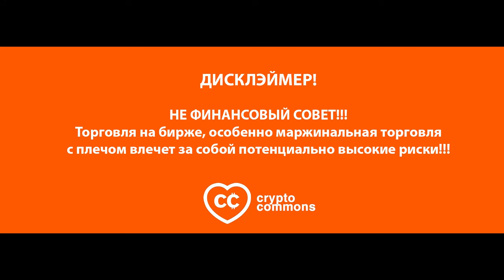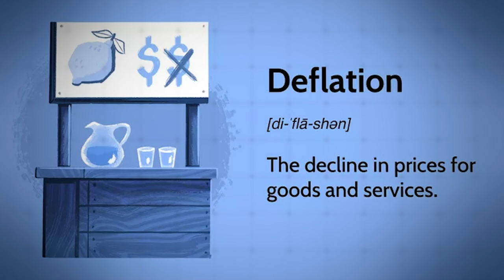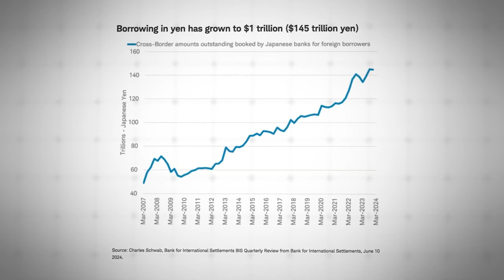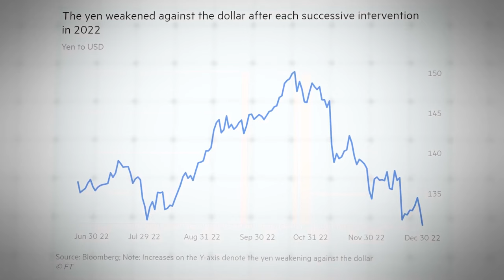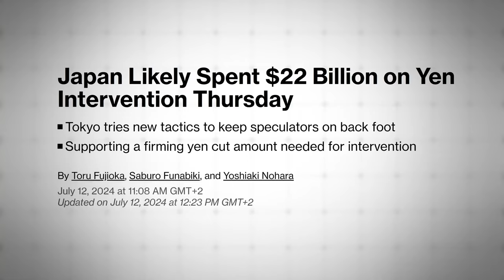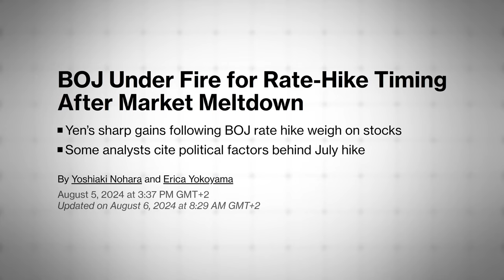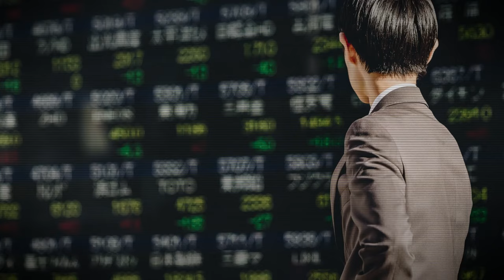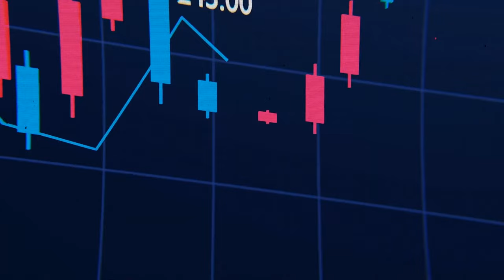Что случилось в Японии? Будет Еще Один Обвал? [Coin Bureau]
BTC: 1JcJgpSHbrRwgnvLeteXNfNXxLgpDuxyMP
ERC 20: 0xC8b0CF755bec8155D371676D77A579D7E15fd7eD
BEP 20: 0xfD630bd4058b7412C42d5807f1128281e05ACCE8
TRC 20: TKSwnD6eyDmaBwpXhVoQKnvPAtJVYAywYy
DASH: XuhZGGGezSEqnDq5ETBkiMc4ARfS6UxQAi
LTC: LfGpGJjkcrgZV12VNnQdEx79uHgeHSS8oG
ETC: 0xDD6AEDD3C78d0E7e8b1E09c8D149C51d16486723